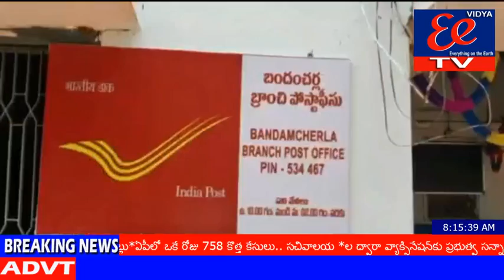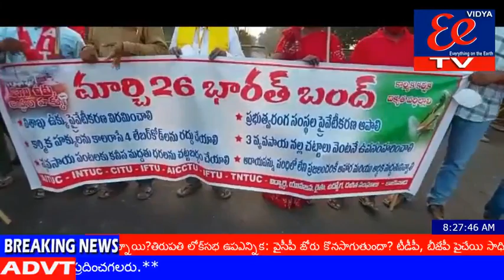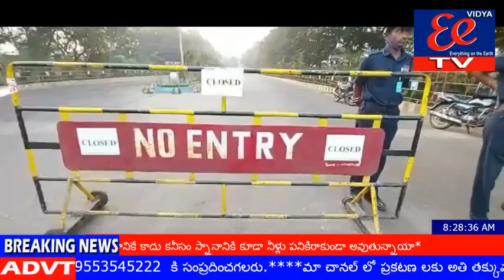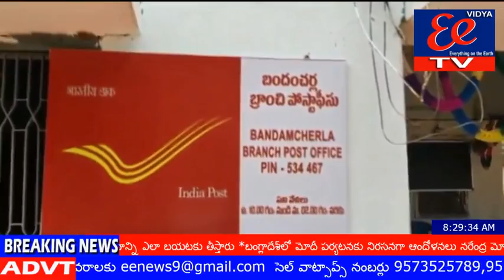27-3-2021 NEWS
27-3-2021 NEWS